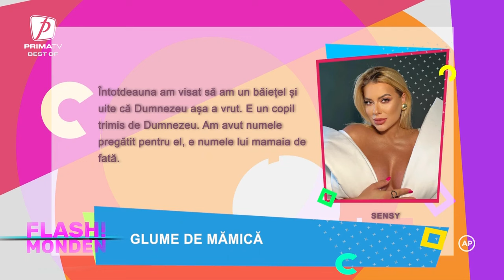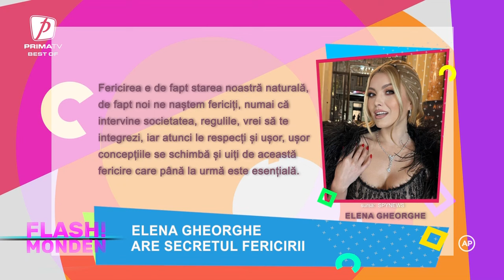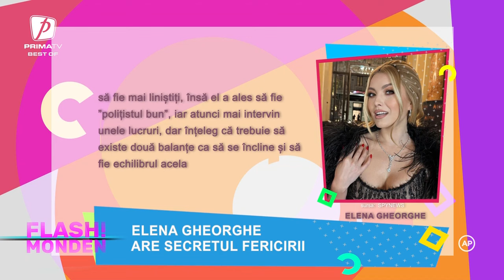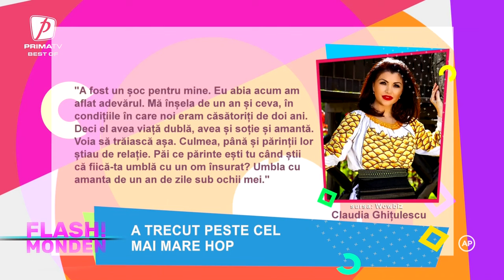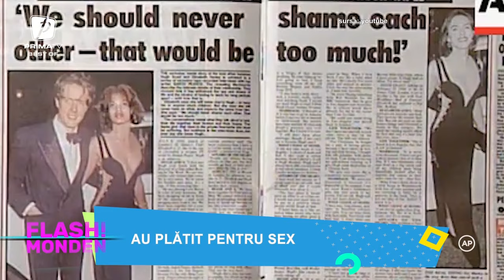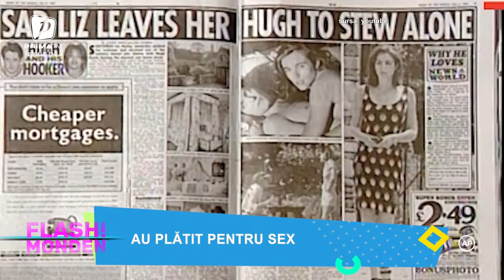Flash Monden: Best Of - 24 august